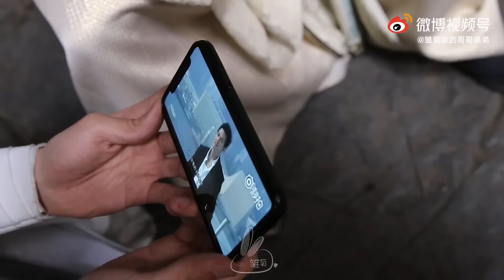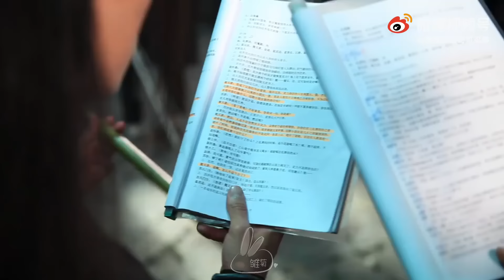2018.05.09 Behind-the-scenes from «The Untamed» shooting | Xiao Zhan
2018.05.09 Behind-the-scenes from «The Untamed» shooting

Cr. 雏菊家的哥哥弟弟